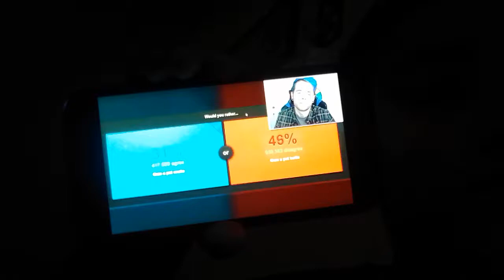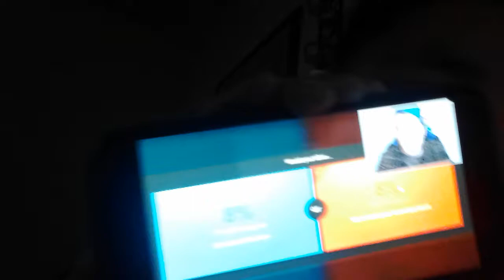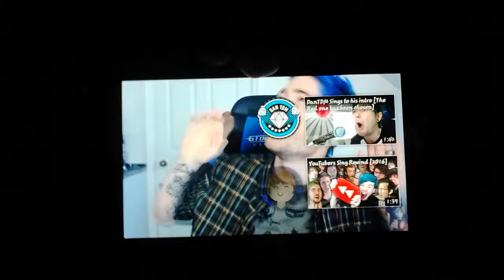Antony R tv new dantdm video